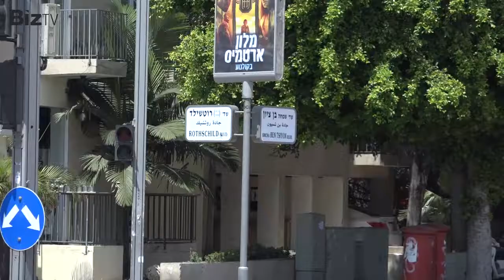מה מושך אנשים לפרויקט גינדי TLV